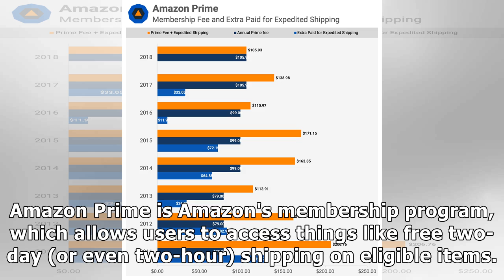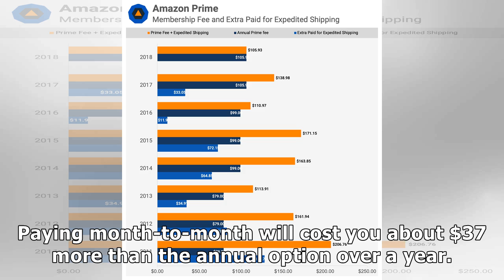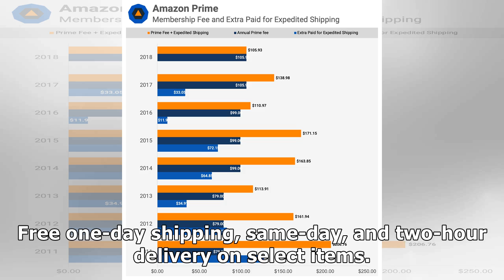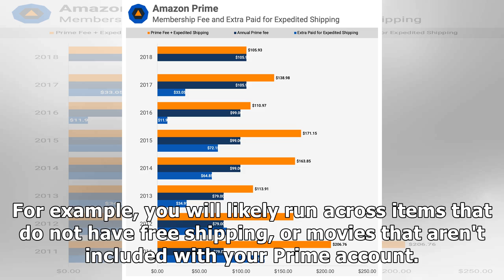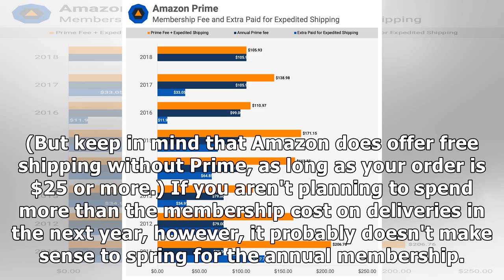'How much does Amazon Prime cost?': A breakdown of Amazon's membership plans, and whether they're...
'How much does Amazon Prime cost?': A breakdown of Amazon's membership plans, and whether they're worth it